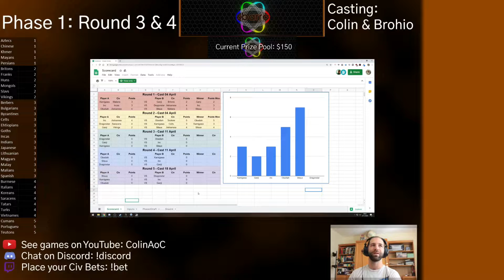SBARRO Phase 1 Game 7 | Dragonstar vs. Obadiah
SBARRO stands for Scoring Based on Acceptable Risk/Reward Optimization. It's a 6-player 1v1 tournament, where players get points for a win according to the strength of their civilization. In this matchup, a win with Vietnamese is 4 points, while a win with Teutons is a full 5 points. See what points will mean for the players and the rules for the rest of the tournament on AoEZone.

Phase 1 consists of recorded games that Brohio and I cast live on twitch.

Come join us live on twitch if you want to talk about the game and civ matchup live!